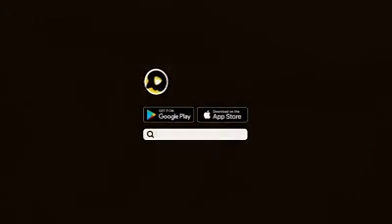pak fouj latest viral video(5)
pak fouj latest viral video